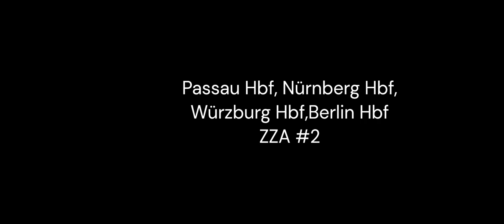Passau Hbf, Nürnberg Hbf , Würzburg Hbf, Berlin Hbf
ZZA von  Zudis.de